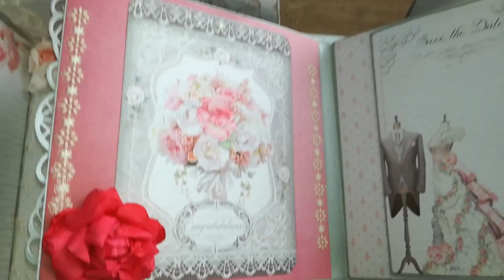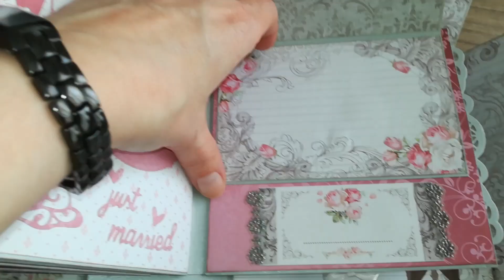Scrapbooking Hochzeitsalbum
Hallo meine Lieben, heute mein Scrapbooking Hochzeitsalbum den ich vor fast 2 Jahren gemacht habe. Das alte Video ist mir mit meine kaputte Festplatte verloren gegangen, aber ich hatte jetzt die Möglichkeit den nochmal zu Filmen :)
Sorry für das Qualität von Film, ich habe es während einen Besuch gemacht :D
Inspiriert habe ich mich bei YouTube, weiss ich leider nicht mehr genau wo.